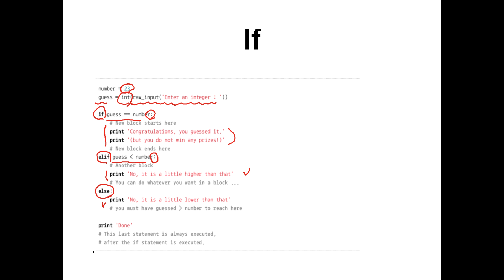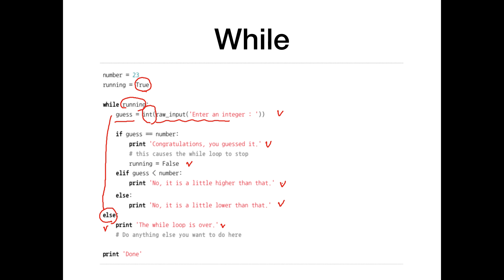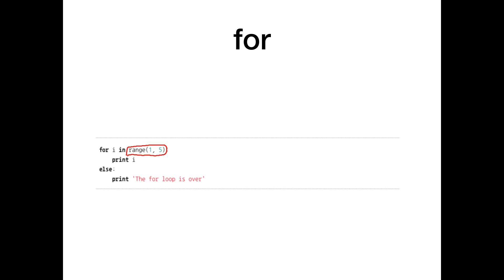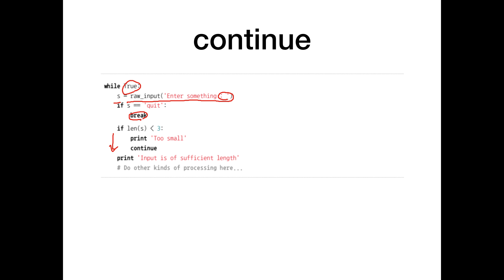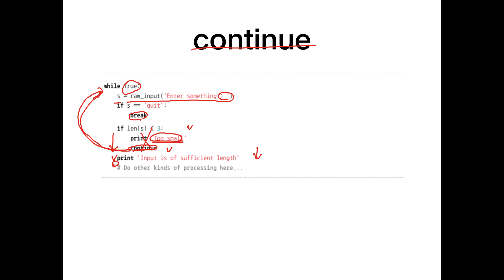Class-Python-Control Flow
This video talks about Python's control flow, such as if, for, etc.